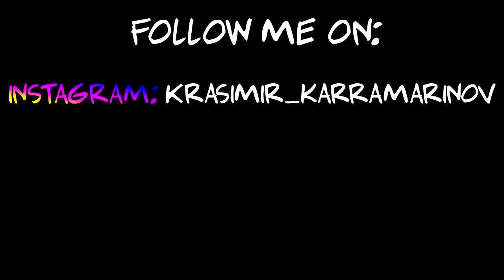Hardbass & bulgarian music (mix)